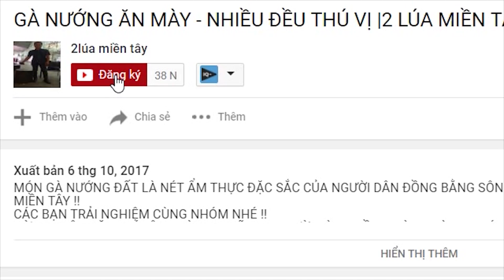CON CHUỘT GẮN KẾT TÌNH ANH EM - TT365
CHÀO CẢ NHÀ NHA !!
MÙA NƯỚC NỔI ĐANG LÊN ANH EM LÚA PHẢI TRANH THỦ RA QUÂN TIÊU DIỆT MẤY CON CHUỘT PHÁ HẠI MÙA MÀNG CỦA BÀ CON QUÊ NHÀ !!
CÙNG RA QUÂN VÀ ỦNG HỘ ANH EM LÚA NHÉ CÁC BẠN !!
❤SỐ Điện Thoại Của 2 Lúa ➤ 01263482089
❤Số Zalo của 2 Lúa➤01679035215